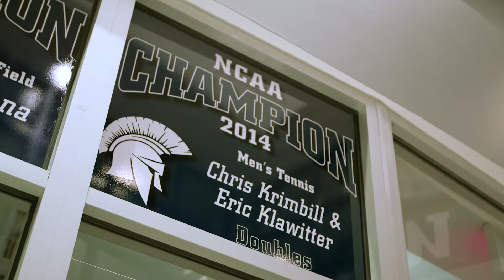2017 NCAA Today's Top 10 Award recipient CJ Krimbill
Today's Top 10 Award winner CJ Krimbill, a tennis athlete and chemical engineering major from Case Western Reserve University.